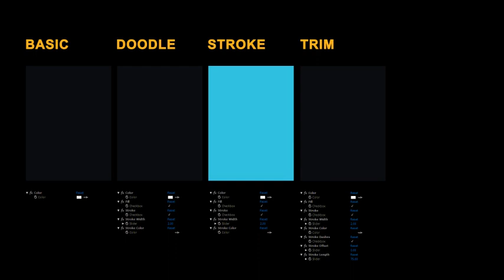Liquid Elements Swishes 01-10